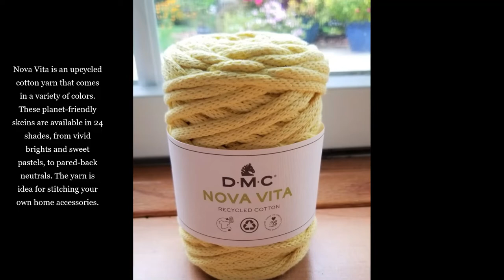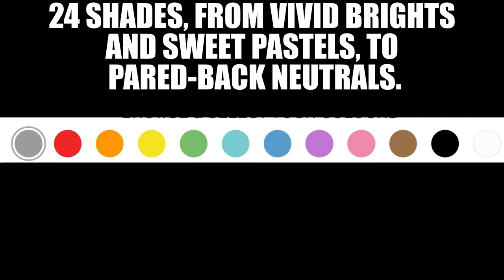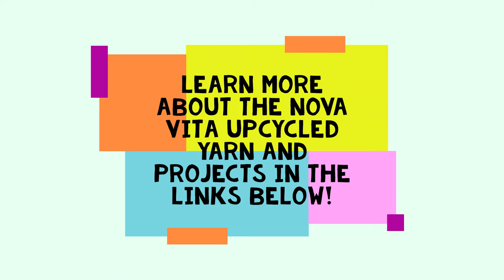Nova Vita Upcycled Cotton Yarn Perfect for Stitching Home Accessories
Nova Vita is an upcycled cotton yarn, ideal for stitching your own home accessories. Use it to knit, crochet or macramé baskets, plant pots, cushions, lampshades and more. A great yarn to use for your next project

Read the Review and Learn more about Nova Vita Upcycled Yarn

Annie's Kit Clubs including Creative Girls, Card maker, Caring Crochet, Creative Woman, Crochet Afghan, Farmhouse Style, Fat Quarter, Knit Afghan, Simply Beads, Young Woodworkers Kit and more at 50% off using the code SHARE50 through this